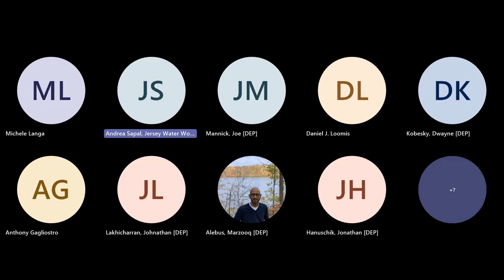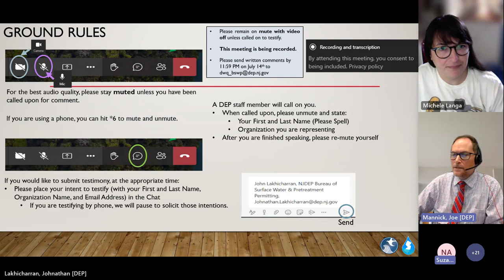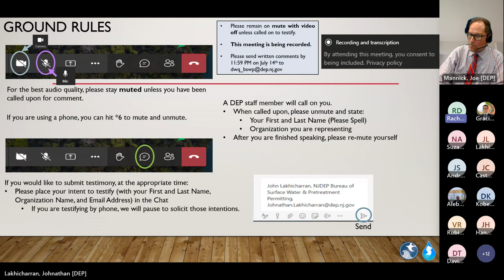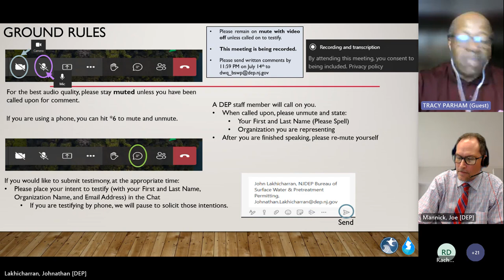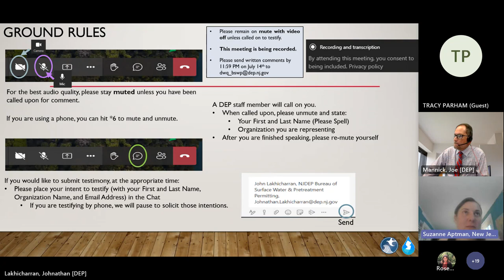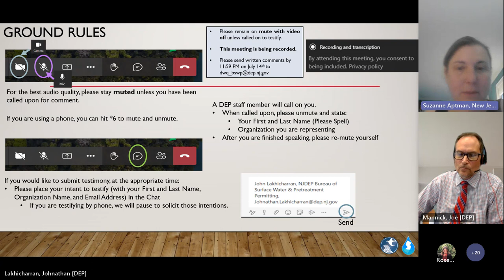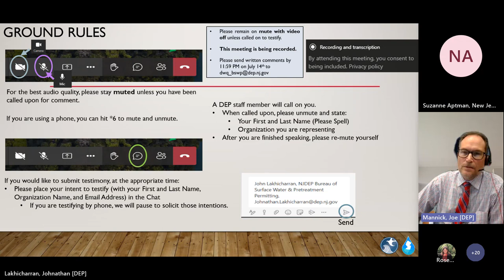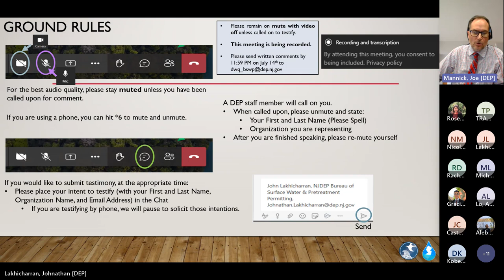Joint Meeting of Essex County and Union Counties and City of Elizabeth Public Hearing – AM Session